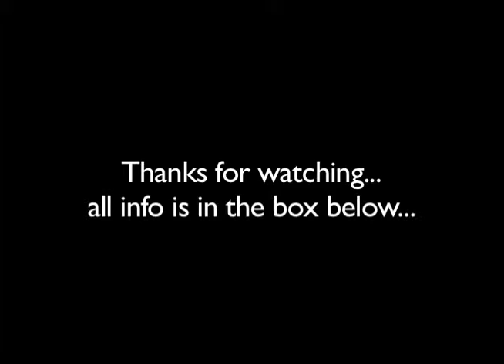Graduation Day (Not Mine) [Day 14 10.07.11]